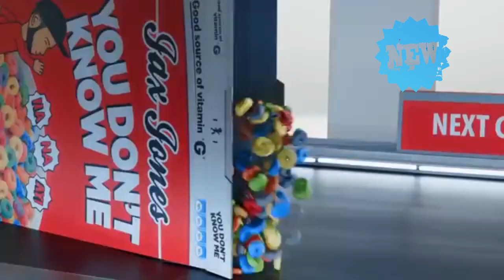ТОП 100 РАДИО ХИТОВ САМЫЕ ПОПУЛЯРНЫЕ ПЕСНИ НА РАДИО ХИТЫ FM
📌Ставь 👍 и 🔔

Топ из песен, составленный на основе хит-парадов российских радиостанций!)) Погналииии))

Песни (не читать перед просмотром):
1 Giant
Calvin Harris, Rag'n'Bone Man
2 Moonlight
Gaullin
3 WTF
HUGEL, Amber Van Day
4 Shadow
Triplo Max
5 Shameless
Denis First, Reznikov, Bright Sparks
6 King Of My Castle Don Diablo Edit
Don Diablo, Keanu Silva
7 Au Au
Filatov & Karas
8 7 rings
Ariana Grande
9 Sweet but Psycho
Ava Max
10 Speechless
Robin Schulz, Erika Sirola
11 Love & Lover
Леонид Руденко, DYU, Alina Eremia
12 Survive
Don Diablo, Emeli Sandé, Gucci Mane
13 Let You Love Me
Rita Ora
14 Oxygen
Rompasso
15 Broken
Going Deeper
16 Грустный дэнс
Artik & Asti, Артём Качер
17 Nirvana
Pawl
18 Don't Call Me Up
Mabel
19 Siren Song
MARUV
20 Around The World
Mount, Noize Generation
21 Falling Down
Lil Peep, XXXTentacion
22 Love Is Gone
Vanotek
23 Close To Me
Ellie Goulding, Diplo, Swae Lee
24 Falling Down
Luca Debonaire
25 Te Molla
Arnon, Killua
26 Manana
Tim3bomb
27 I Lost You
Havana, Yaar
28 Голоса
Звонкий
29 BAD!
R3hab
30 Low Key
Ally Brooke, Tyga
31 INSTADRAMA
LOBODA
32 Life
Zivert
33 Look Back At It
A Boogie wit da Hoodie
34 Молния
Дима Билан
35 Say My Name
David Guetta, J. Balvin, Bebe Rexha
36 I Found You
Benny Blanco, Calvin Harris
37 Are You Lonely
Steve Aoki, Alan Walker, Isak
38 Ignis
Rompasso
39 Old Friend
Elderbrook
40 Who Do You Love
The Chainsmokers, 5 Seconds Of Summer
41 Витаминка
Тима Белорусских
42 In My Mind
Dynoro
43 Dancing With A Stranger
Sam Smith, Normani
44 Kiss and Make Up
Dua Lipa, BLACKPINK
45 365
Zedd, Katy Perry
46 For You
MARUV, Faruk Sabanci
47 BOOM
X Ambassadors
48 Baby
Clean Bandit, Luis Fonsi, MARINA
49 Lost in the Fire
Gesaffelstein, The Weeknd
50 L*** Is A Bad Word
Kiiara
51 So Am I
Ava Max
52 Take it
Dom Dolla
53 Natural
Imagine Dragons
54 Стерва
Лёша Свик
55 Золото
Kartashow, Мари Краймбрери
56 Gam Gam
Marnik, Smack
57 К чёрту эту гордость
Руки Вверх!
58 Fading
Alle Farben, ILIRA
59 Маячки
Юлианна Караулова
60 Self Control
Bebe Rexha
61 Быть одной
Градусы
62 Boten Anna
Achtabahn
63 Hands Up
Merk & Kremont, DNCE
64 Cherry Lips
Vanotek, Mikayla
65 Sucker
Jonas Brothers
66 Девочка-война
HammAli & Navai
67 БЕРЕГА
Макс Барских
68 Любите друг друга из фильма «Ёлки Последние»
Вера Брежнева
69 Меланхолия
Полина Гагарина
70 Girls Like You
Maroon 5, Cardi B
71 Ты у меня одна
Владимир Пресняков
72 Падает звезда
Anivar
73 Later Bitches
The Prince Karma
74 I Can't Get Enough
Benny Blanco, Tainy, Selena Gomez, J. Balvin
75 Твоя девочка
Вика Дайнеко
76 Play
Jax Jones, Years & Years
77 Симпа
Raim & Artur, Адиль
78 Штрихи
Burito
79 Взять взять
Cali
80 Dancin Krono Remix
Aaron Smith, Krono, Luvli
81 Ариведерчи
Юлианна Караулова
82 Better Together
Hayden James, Running Touch
83 Танцевали
Zell & Nard
84 The Usual
Shannon Jae Prior, Jesse Scott
85 Помада
АРИТМИЯ
86 Better When You're Gone
David Guetta, Loote, Brooks
87 Piece Of Your Heart
Meduza, GOODBOYS
88 Шепотом
Сергей Лазарев
89 До встречи на танцполе
GAYAZOV$ BROTHER$
90 Март
Kavabanga Depo Kolibri
91 Незабудка
Тима Белорусских
92 Losing My Religion
Lokee, Pearl Andersson
93 Медина
Jah Khalib
94 Зацепила
Артур Пирожков
95 Anything I Do
Cliq, Ms Banks, Alika
96 Savannah
FAULHABER, Jake Reese
97 Only Want You
Rita Ora, 6LACK
98 Hopes
Berkcan Demir
99 Emoji
Galantis
100 О тебе
Burito